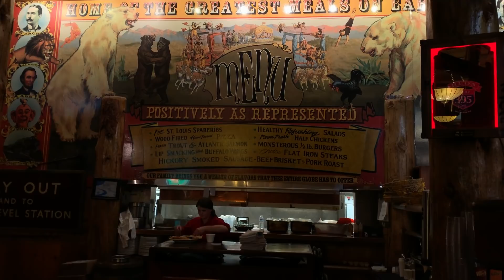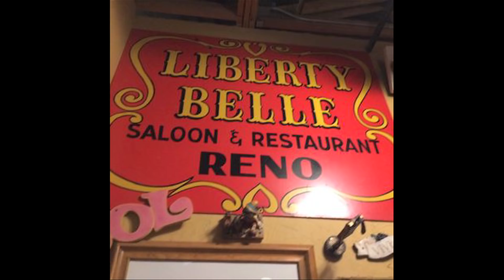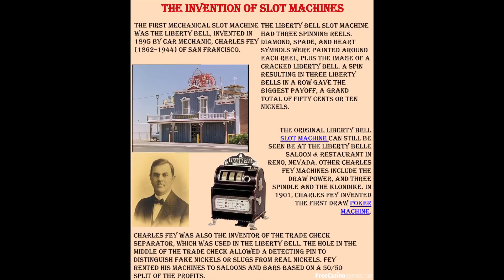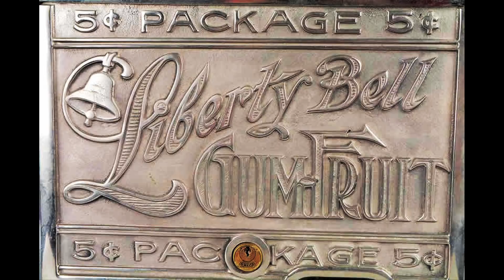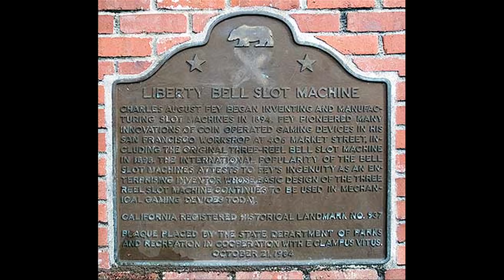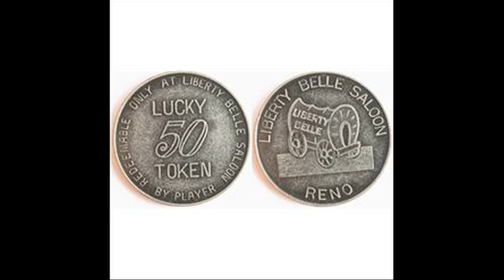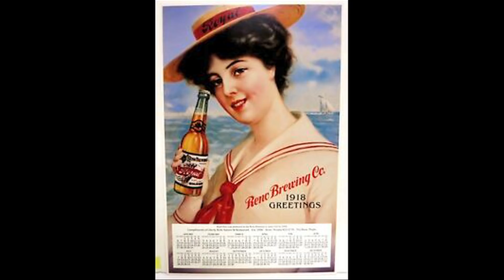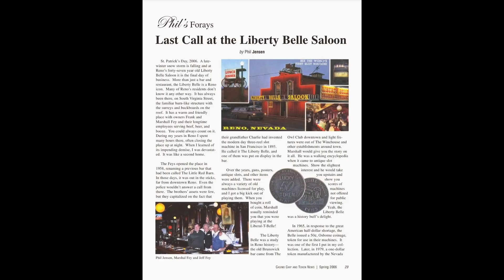The History of Slot machines, The Liberty Belle Saloon and Red's 395 club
Dale's cousin Paul's friend's grandfather invented the slot machine. Long story? Naw.. Just over 10 minutes! OH and we got pulled over by a cop who showed us where to get some good grub.

We start at Red's 395 club in Carson City to check out their steam roller and grab a burger and a beer. Then on to the Liberty Belle Saloon in Reno to see the very very first slot machine. And a bunch of other 19th century slots.  And lots of history about slots and earthquakes.

From the web:

St. Patrick’s Day, 2006. A late winter
snowstorm is falling and at
Reno’s forty-seven year old Liberty
Belle Saloon it is the final day of
business. More than just a bar and
restaurant, the Liberty Belle is a Reno
icon. Many of Reno’s residents don’t
know it any other way. It has always
been there, on South Virginia Street,
the familiar barn-like structure with
the surreys and buckboards on the
roof. It has a warm and friendly
place with owners Frank and
Marshall Fey and their longtime
employees serving beef, beer, and
booze. You could always count on it.
During my years in Reno I spent
many hours there, often closing the
place up at night. When I learned of
its impending demise, I was devastated.
It was like a second home.
The Feys opened the place in
1958, renaming a previous bar that
had been called The Little Red Barn.
In those days, it was out in the sticks,
far from downtown Reno. Even the
police wouldn’t answer a call from
there. The brothers’ assets were few,
but they capitalized on the fact that
Last Call at the Liberty Belle Saloon
by Phil Jensen
their grandfather Charlie had invented
the modern day three-reel slot
machine in San Francisco in 1895.
He called it The Liberty Bell, and
one of them was put on display in the
bar.
Over the years, guns, posters,
antique slots, and other items
were added. There were
always a variety of old
machines licensed for play,
and I got a big kick out of
playing them. When you
bought a roll
of coins, Marshall
usually reminded
you that you were
playing at the
Liberal-T-Belle!